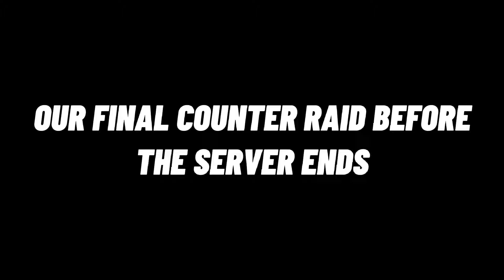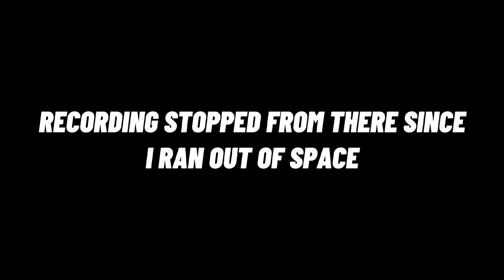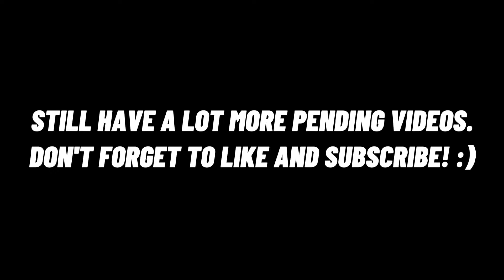Bounty Journey | Final Part - End of Our Journey | Last Action | Last Island of Survival